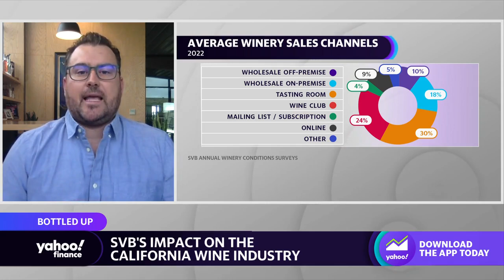SVB fallout will ‘push some wineries’ to find outside funding, Fulldraw Vineyard owner says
Fulldraw Vineyard Owner and Winemaker Connor McMahon joins Yahoo Finance Live to discuss SVB’s impact on the California wine industry, wineries scrambling to meet payroll, the U.S. banking system, and the outlook for California wineries.